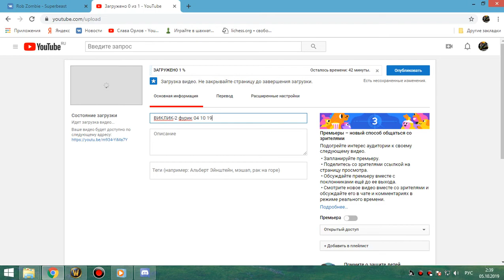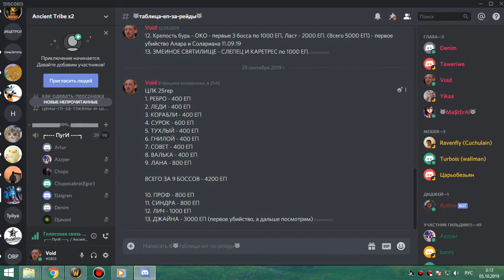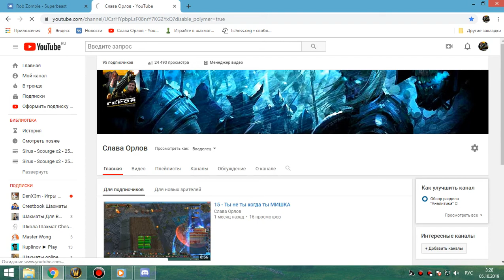4я часть цлк 25об фурик-пвар 04 10 19